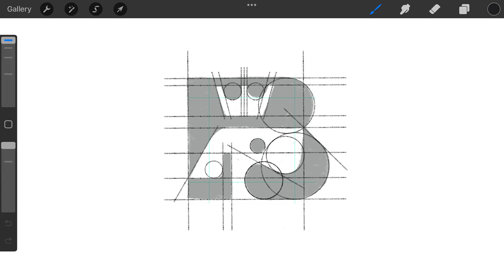Letter B, puppy, and the crown typography logomark design by @anhdodes - Anh Do - logo designer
Letter B, puppy, and the crown typography

Ideas and inspirations: dog, puppy, pet, animal, friendly, joyful, happy, adorable, king, queen, crown, golden, lettering, letter B, typography, monogram, typographic, negative space logo, etc.